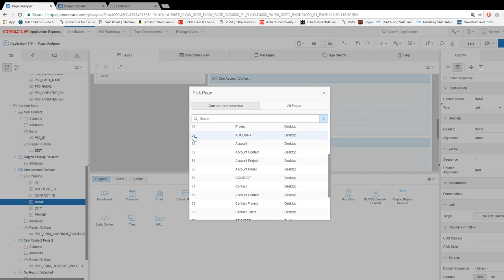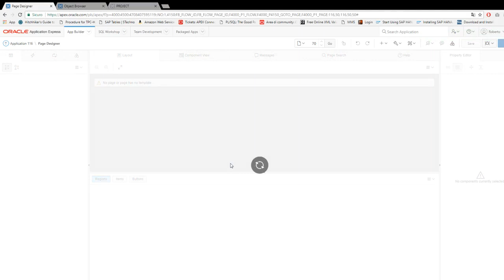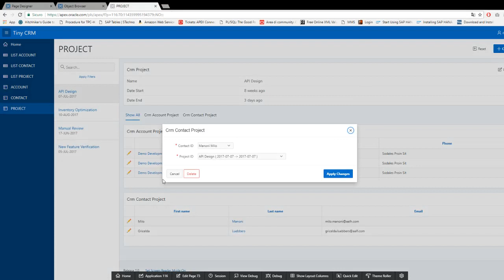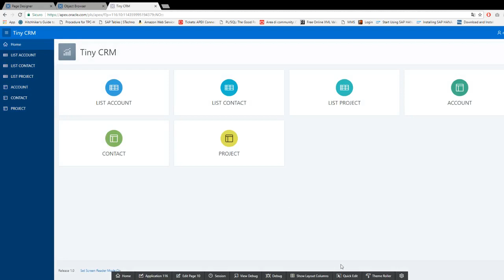APEX Tiny CRM 08 Apply Branches